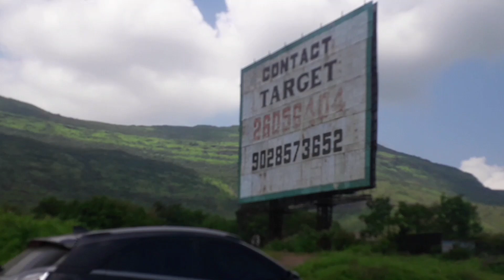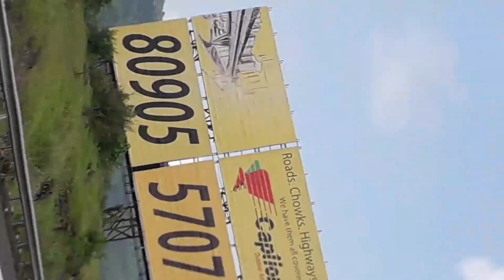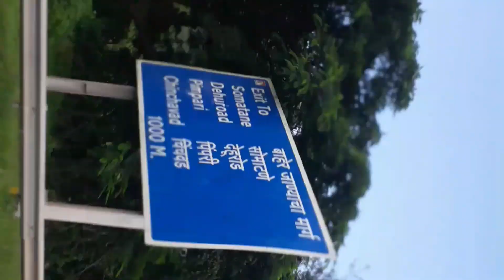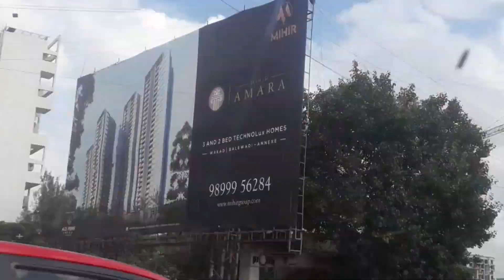Mumbai to pune CLOUDY weather and heavy rain